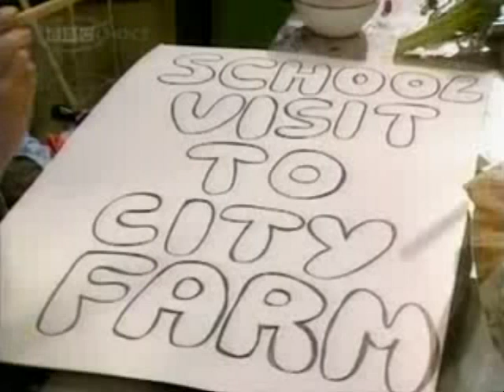Bodger and Badger series 2 episode 3 The Bare Mayor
series 2 episode 3 The Bare Mayor Bodger and Badger was a BBC children's comedy programme which was first broadcast in 1989. It starred and created by the late Andy Cunningham as Simon Bodger, who had a badly behaved companion, a talking badger with a love for mashed potatoes

For full copyright information please see my channel about page.